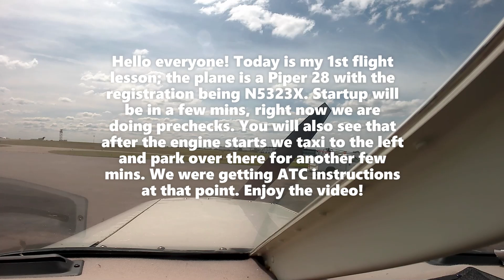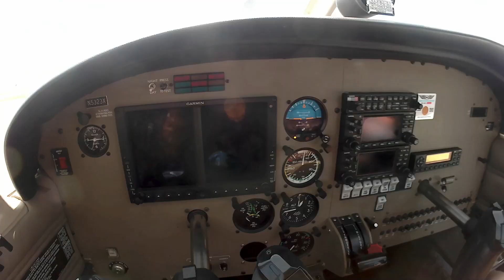My First Piper Warrior Flight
This is my 1st Piper Warrior flight! Comment if you see Niagara Falls in the vid!! (I flew over it several times but the camera was pointed at a different angle, making it visible only for a few secs...). The landing was pretty buttery too! It's pretty cool that the plane had the electronic G500 displays. The whole plane was a newer model too. This plane was made in 2013. It's a 4 seater plane with a Lycoming O-320-D3G engine with 160 horsepower.